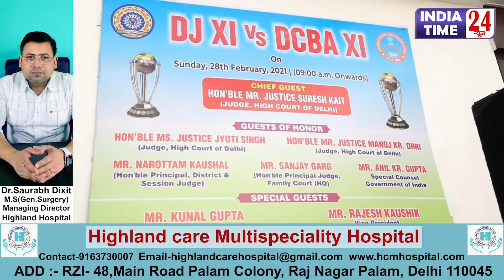Dwarka Court: Cricket Match। Advocates_vs_Judges किसने किया जीत का खिताब अपने नाम?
द्वारका कोर्ट बार एसोसिएशन ने बाल भवन इंटरनेशनल स्कूल में एक क्रिकेट मैच ऑर्गनाइज किया। ये मैच DJ vs DCBA यानी जजेस और वकीलों के बीच खेला गया। जजेस व वकीलों की सीनियर व जूनियर टीम मैदान में उतरी। सीनियर टीम में जजेस ने जीत का  खिताब अपने नाम किया तो वहीं जूनियर टीम में वकीलों ने जीत का ताज पीने नाम किया।